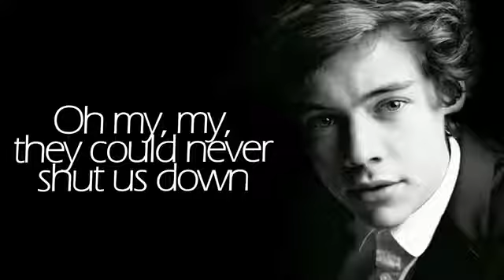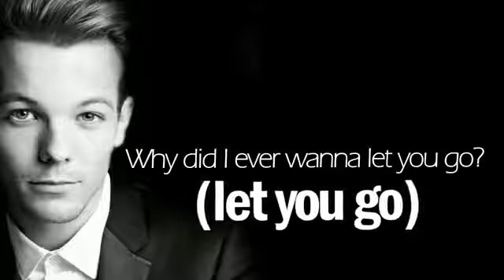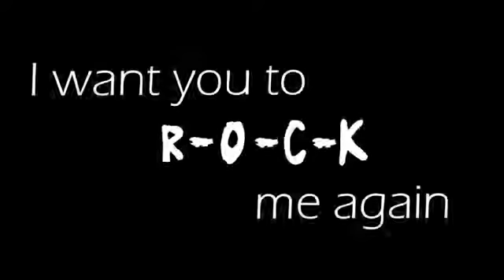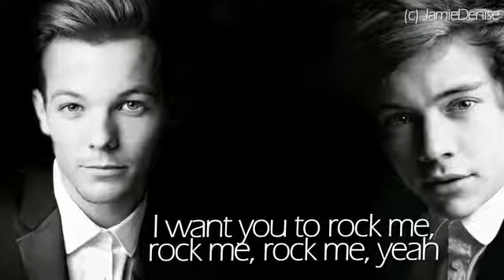Wanna go back there every night